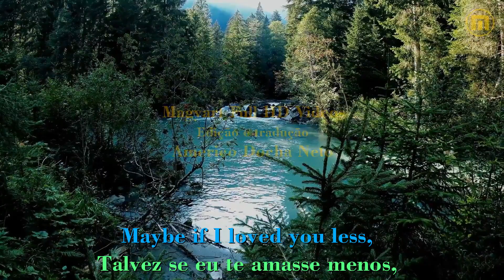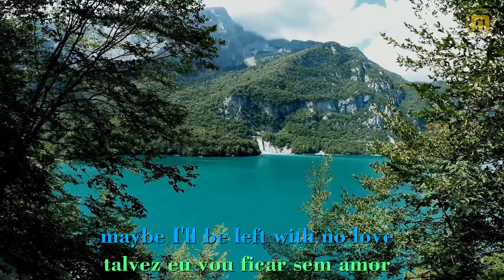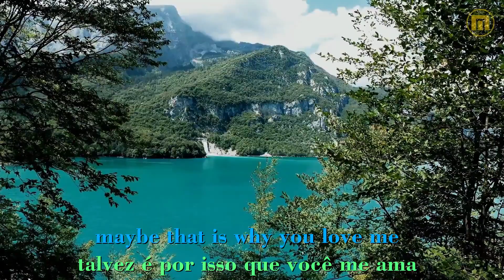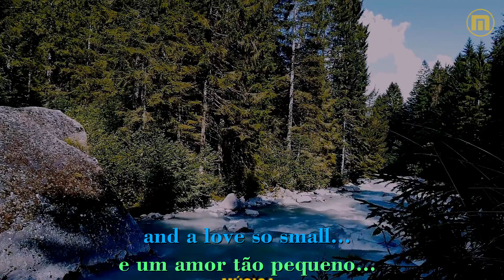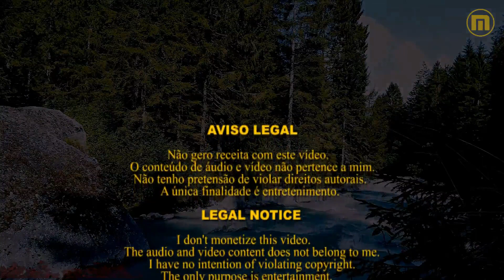Nat King Cole - Maybe It's Because I Love You Too Much - EN - PT-BR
"Maybe It's Because I Love You Too Much" (Talvez Seja Porque Eu Te Amo Demais) é uma canção composta por Irving Berlin no início da década de 1930. A primeira versão gravada foi a de Ray Noble. A canção maravilhosa foi tema de muitos filmes e foi gravada por dezenas de artistas.

Compartilho a versão sublime de Nat King Cole, gravada em dezembro de 1956, acompanhado pela Orquestra de Gordon Jenkins, com legendas simultâneas sincronizadas em inglês e português brasileiro, tendo ao fundo as mídias gentilmente cedidas por Ambient Nature Atmosphere, que mixadas e adicionadas de efeitos especiais resultou no vídeo que apresento, renderizado em full HD.